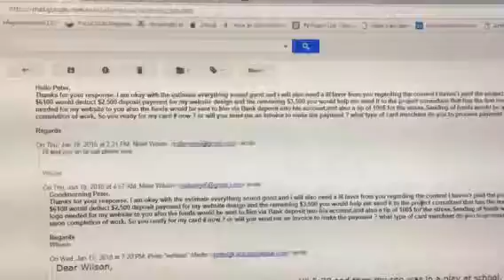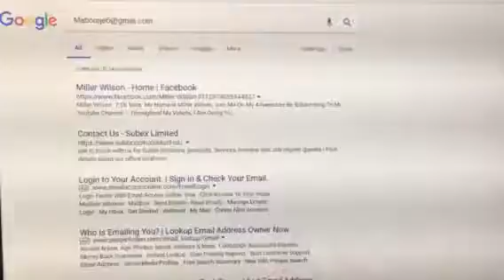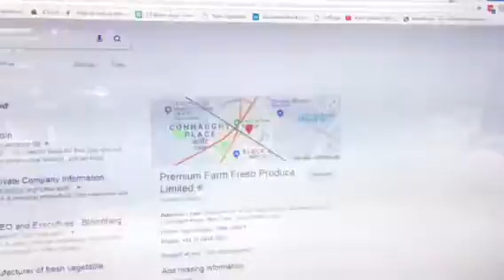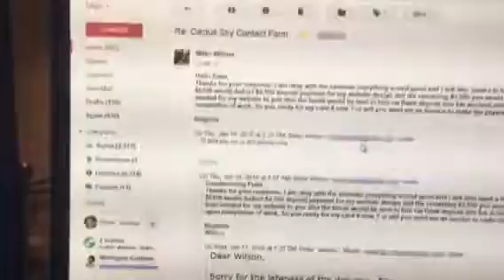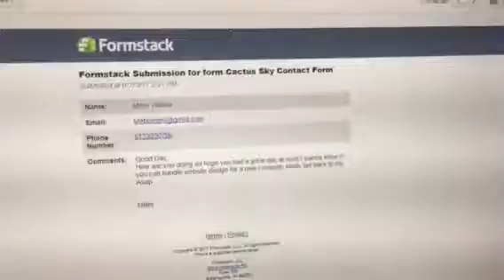Scam alert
This is a new scam being perpetrated on business owners.  Very elaborate.